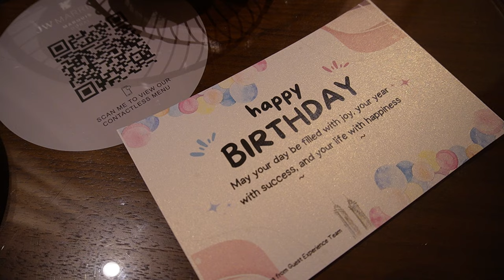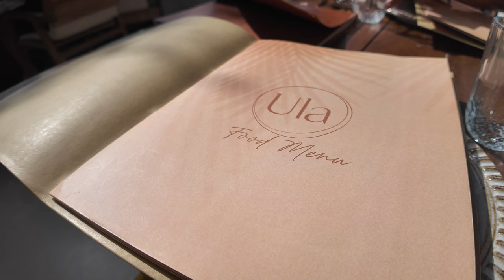DUBAI VLOG - BDAY TRIP, VISITING ABU DHABI, LUXURY SHOPPING, DESERT, & MORE | JACQUELINE NOEL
This year for my birthday I decided to take a trip to Dubai so I hope you all enjoy the vlog. Links to all tours will be below.